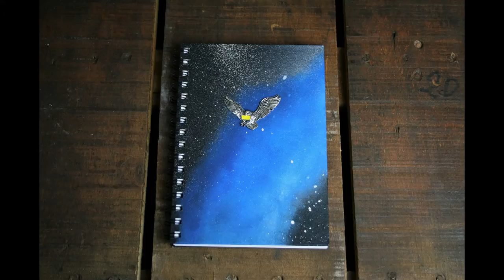Hand Painted Galaxy Notebooks - Etsy Seller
Hand painted galaxy notebooks - Made by Elizabeth Robinson at The Vortex Vault.

Help share my work by following at -